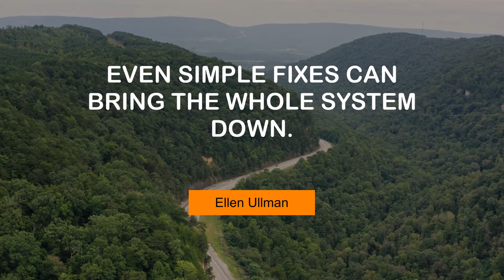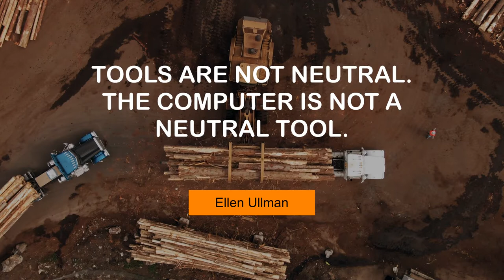Superb Quotes of Ellen Ullman | @MyMotivationMantra | Your Motivation Dose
Superb Thoughts of Ellen Ullman | Stay Hungry, Stay Foolish!

00:00 I feel the best villains are the ones you have feelings for. - Ellen Ullman
00:25 I am not intimidated by puerile boys acting like pre-teens. - Ellen Ullman
00:43 I fear for the world the Internet is creating. - Ellen Ullman
01:01 The brain is plastic, continuously changing its organization. - Ellen Ullman
01:19 Even simple fixes can bring the whole system down. - Ellen Ullman
01:37 I really don't like books when characters are just bad or just good. - Ellen Ullman
01:55 Tools are not neutral. The computer is not a neutral tool. - Ellen Ullman
02:13 Abhorring error is not necessarily positive. - Ellen Ullman